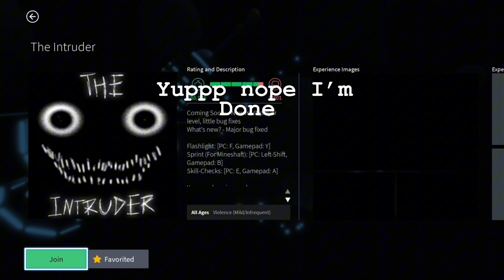The intruder with OPJosiah5790